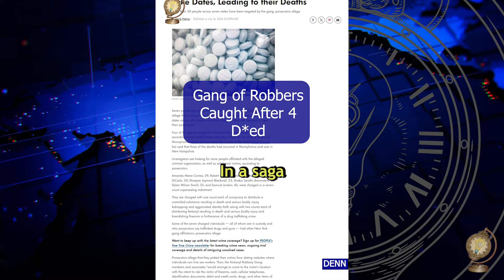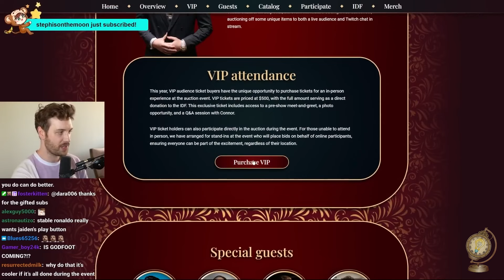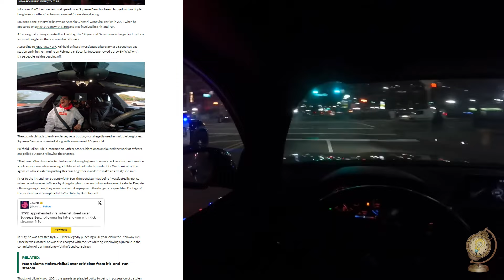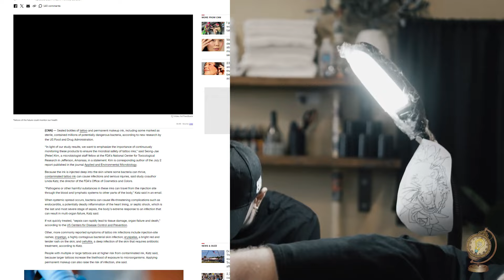GETTING THE BOOT! Squeeze Benz Gets Arrested, A Charity Fraud Fiasco, and Tattoo Ink Is Tainted!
Today, we’re talking about CDawgVA’s charity auction featuring a gaming experience with her majesty pokemane getting a little messed up due to the use of stolen credit cards to make bids, Kick Streamer Adjacent Youtuber Squeeze Benz has been arrested in connection with a series of burglaries, and have you gotten a tattoo recent well hate to tell you but sealed bottles of major brands of tattoo and permanent makeup ink have been found to contain millions of infection causing bacteria.

Today's news:
00:00 Intro
01:01 CDAWGVA Charity Fiasco
3:12 Squeeze Benz Arrested
5:24 Contaminated Tattoo Ink